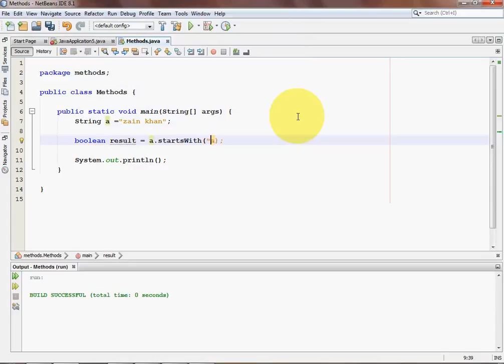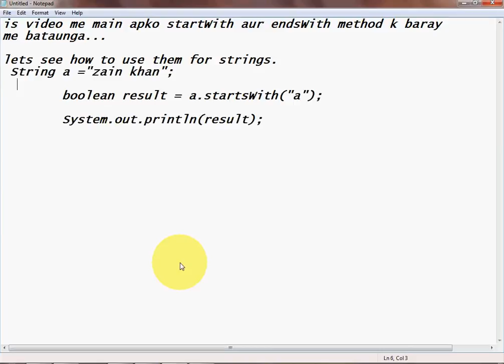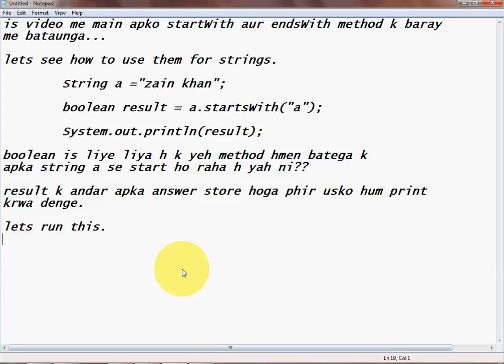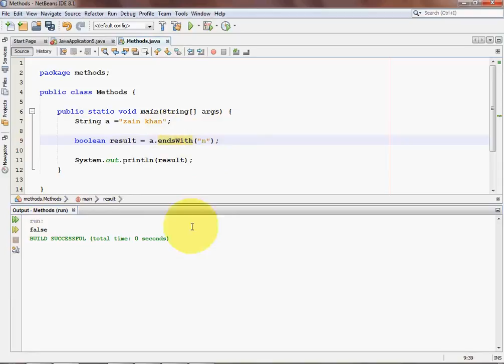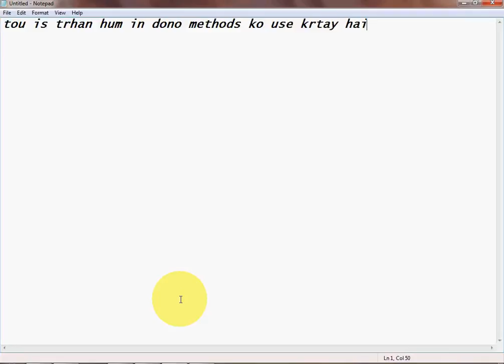Java Startswith & Endswith Functions / Methods